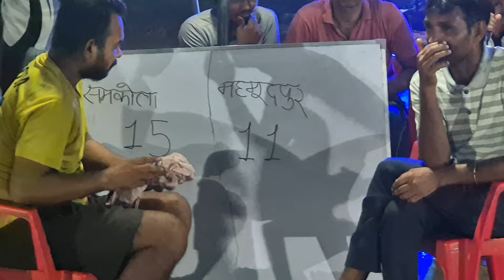साहिल महमुदपुर VS समकोला महमुदपुर कबड्डी टूर्नामेंट 2024🔥🔥